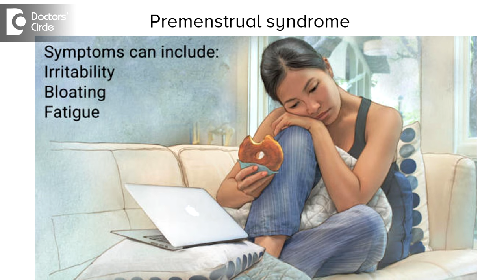What can cause sharp pelvic pain with cramps near to menses date? - Dr. Teena S Thomas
Sharp acute pelvic pain, just before or just after the period pain, has to be shown to a gynecologist. First rule out any pregnancy like ectopic pregnancy, that is abnormal pregnancy in the tube. Other causes like ovarian cyst, abnormal use of tablets or hormones, lifestyle of the patient, new exercises which are started have to be found out. If there is a persistent pain in the pre period, then it may be part of premenstrual syndrome. Show a   gynecologist to rule out pregnancy, tube pregnancy and treat appropriately. If not, palpate, find the cause, might need abdominal scan and treat appropriately. If it is part of premenstrual syndrome, can be put on Vitamin tablets, primrose oils to bring down the PMS.